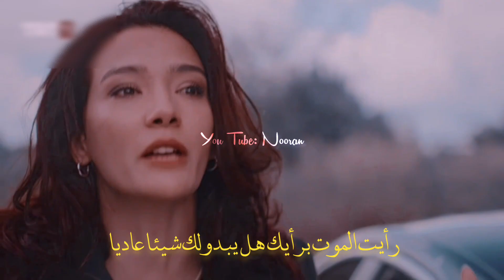من عينيه بيهدد 😅عمر ونسليهان اغنية حلوة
مسلسل_الياقوت